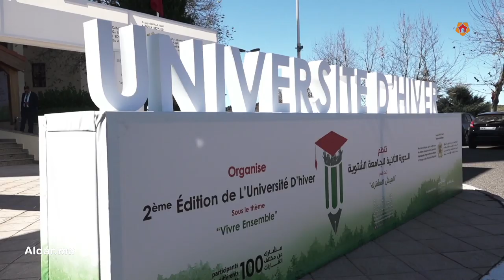مغاربة العالم يفتتحون أيام الدورة الثانية للجامعة الشتوية بإفران